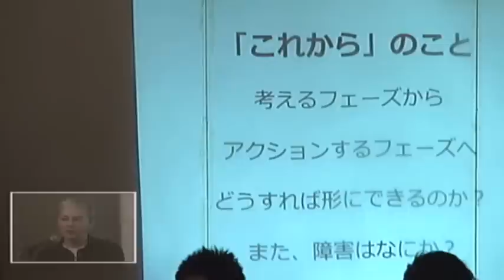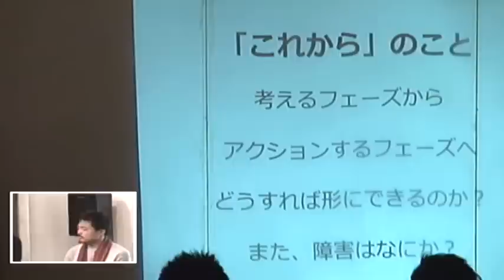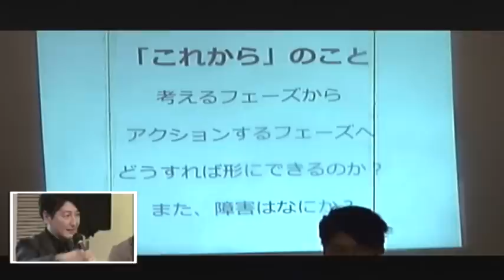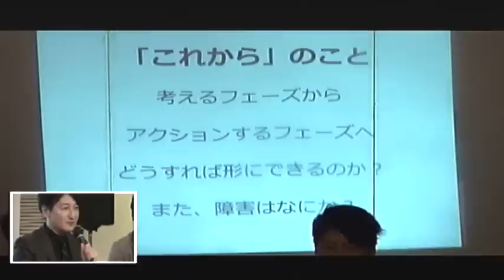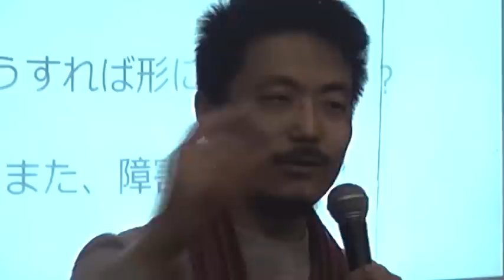フタバから遠く離れて 第二部 上映記念トーク中継録画 後半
2015年3月21日、「フタバから遠く離れて 第二部」上映記念トークイベント。
ツイキャスの中継録画。

案内
福島第一原発事故から4年。
ふるさとを追われた人々を追い続ける映画監督、
新しい報道のあり方を牽引するジャーナリスト、
ふるさとを奪われ、神奈川に避難しながらも戦い続ける福島の男。
それぞれのフィールドを進んできた男たちが2年ぶりの再会。
何が変わったのか、何が変わっていないのか。福島原発事故のその後とこれからを問う。
　　舩橋 淳 監督（フタバから遠く離れて 第二部）
　　堀 潤（ジャーナリスト）
　　坂本 建（避難・支援ネットかながわ代表）
　　柳澤 史樹（ファシリテーター／Team LINKS代表）
　■ 日時： 2015年 3月 21日(土) 19:00〜21:00（開場 18:30予定）